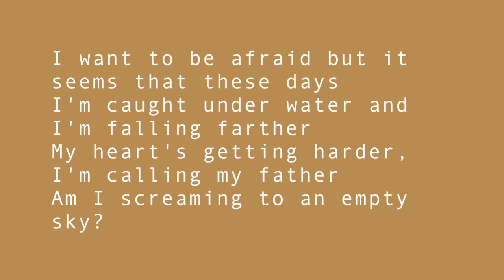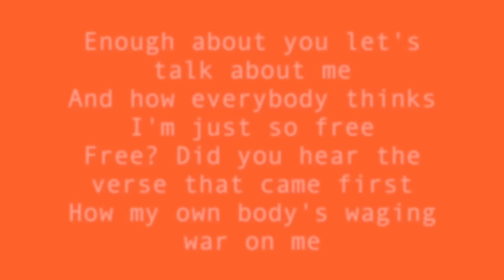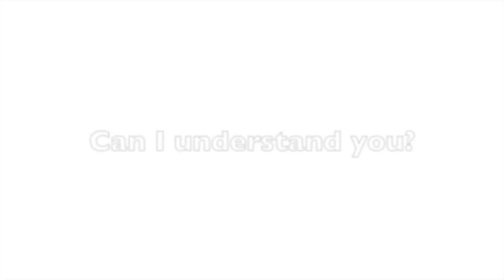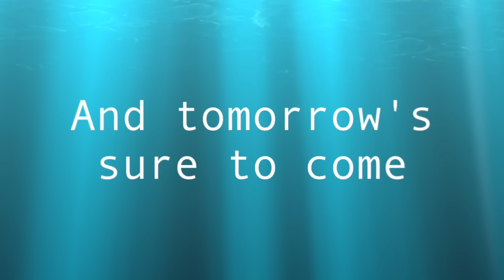Blasphemy- Tyler Joseph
Lyrics to blasphemy by tyler joseph